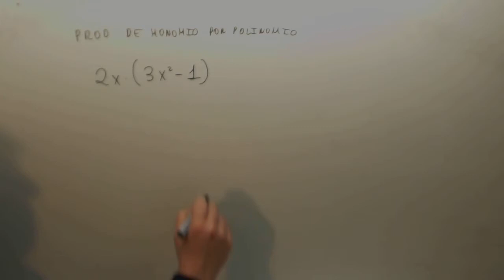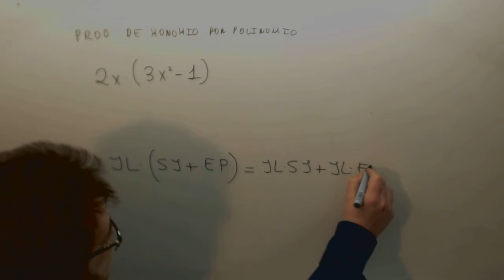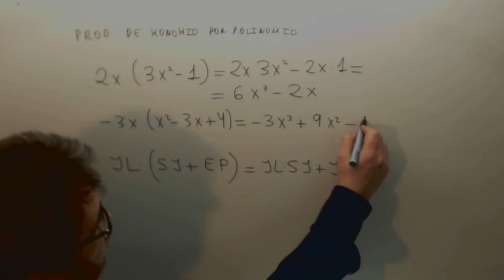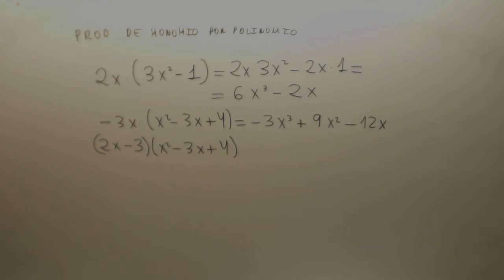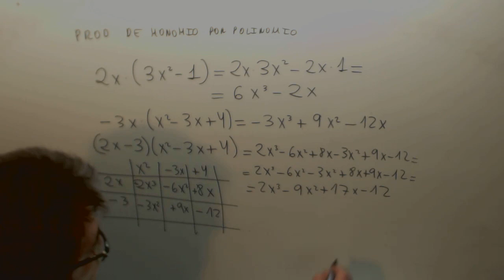Multiplicacion de polinomios Matematicas 2º ESO Academia Usero Estepona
Multiplicacion de polinomios Matematicas 2º ESO Suscríbete a nuestro canal en Youtube para ayudarnos a seguir creciendo Academia Usero en Estepona, el centro de formación con más vídeos en Internet del Mundo presenta